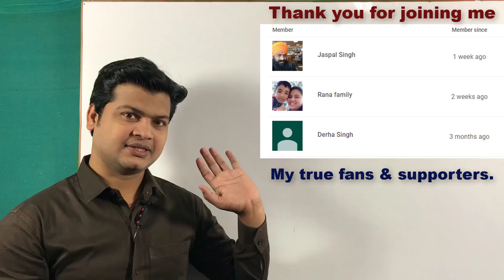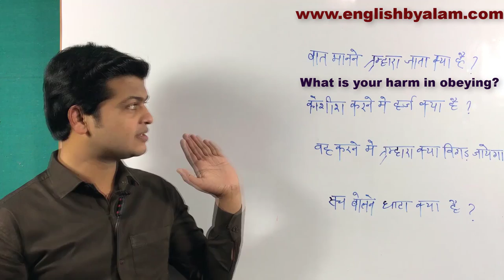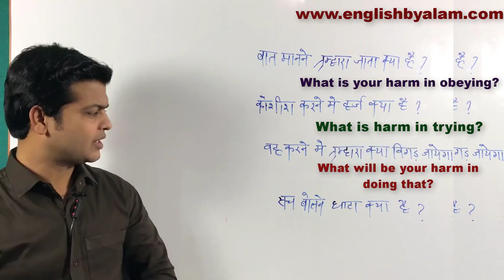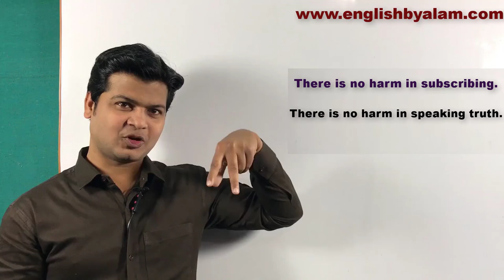Daily Used sentences | daily Practice English sentences | रोज बोले जाने वाले वाक्य | by Taukir Alam